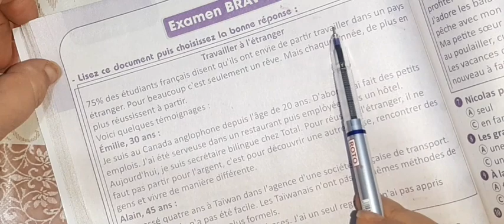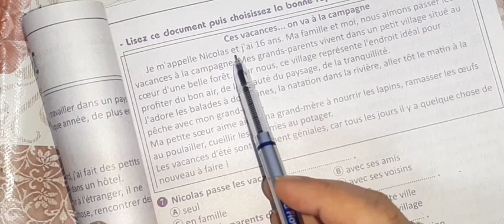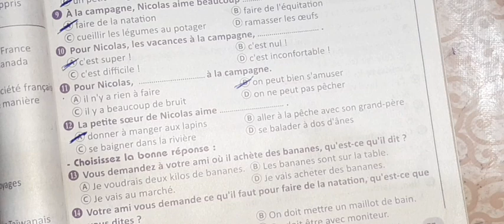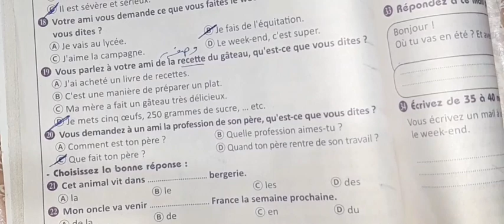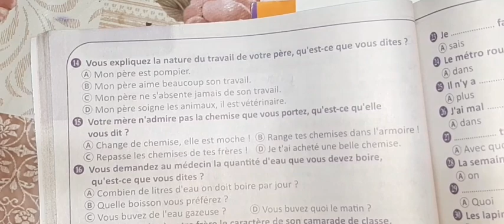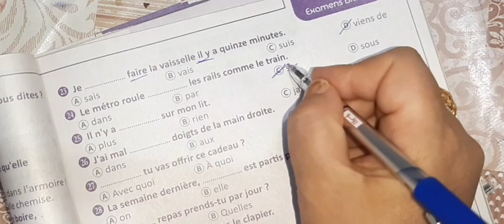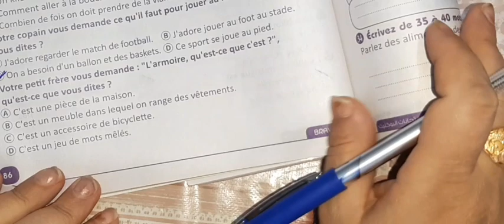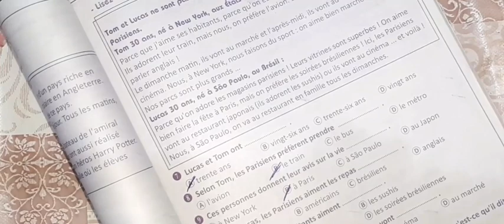اجابات بوكليت امتحانات كتاب برافو Bravo 2022 بوكليت ١١و١٢و١٣و١٤ للصف الثالث الثانوى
حل وشرح بوكليت Bravo2022 مراجعة نهائية فرنساوى تالتة ثانوى
حل بوكليت ١١و١٢و١٣و١٤

رابط قائمة تشغيل المراجعة النهائية

رابط جروبنا على الفيس بوك بنزل علية امتحانات للأولى وتانية وتالتة ثانوى.